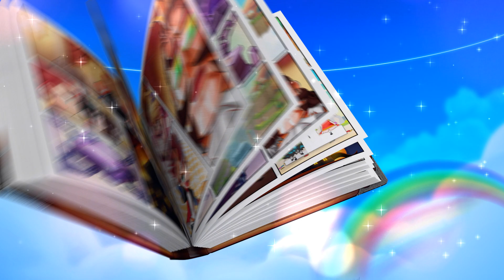테일즈런너R 게임 소개 영상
전국민 런닝액션! 테일즈런너R